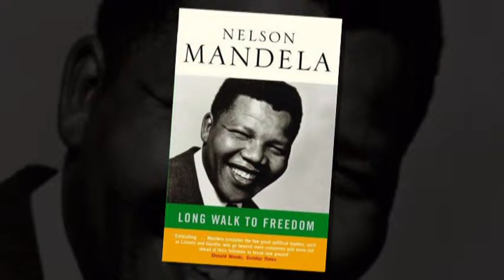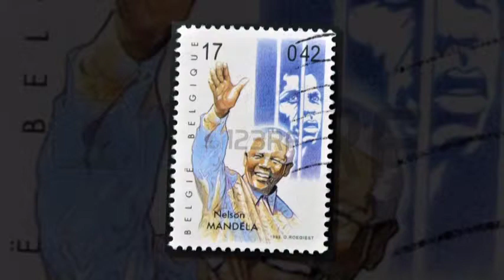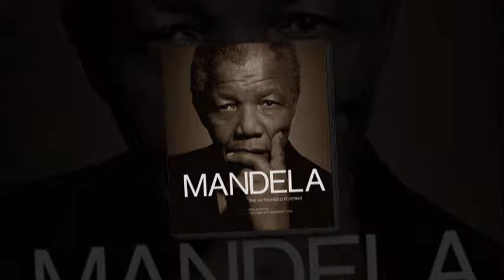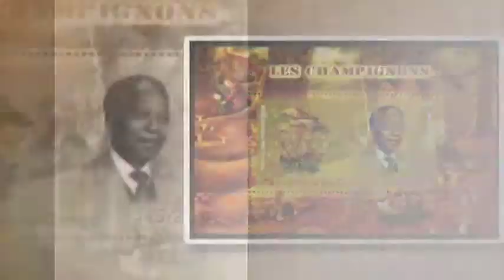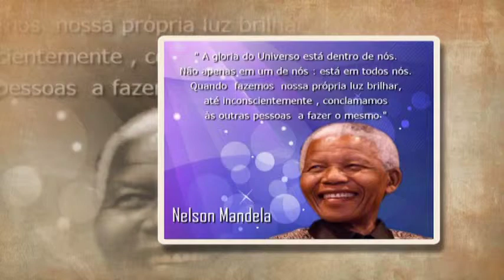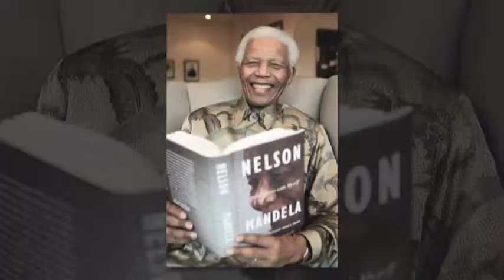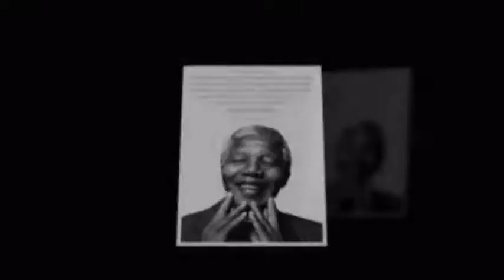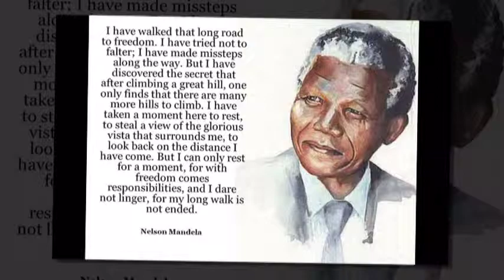MADIBA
From Mervyn Warren's page. Drumming... "This is a demo of a song I wrote for my 2012 film "Joyful Noise," starring Queen Latifah and Dolly Parton.

I was asked to write an uplifting, choir ballad with no solos and minimal drums. (Of course I hear ad-libs and drums all over this thing, but omitted them, as requested.) :-) I'm playing and singing everything you hear.
Ultimately, this song did not make it into the film. Them's the breaks!"

The second song is Reality 7- Ivangeli.